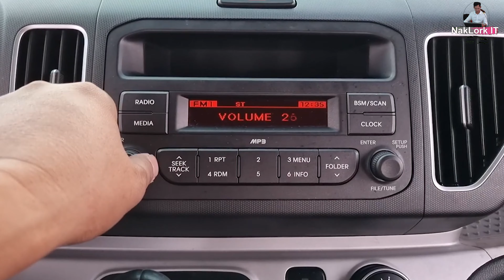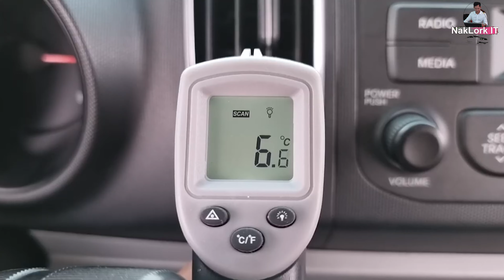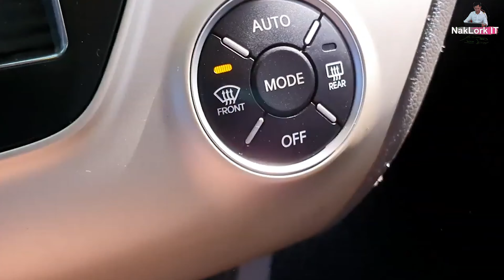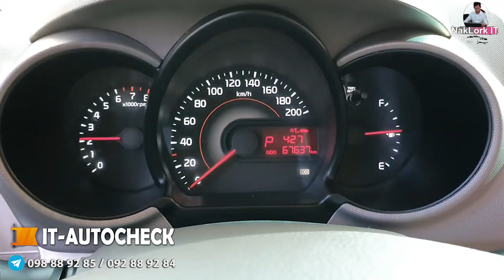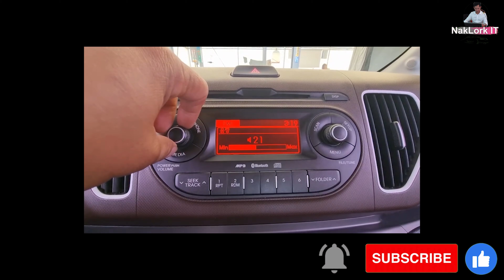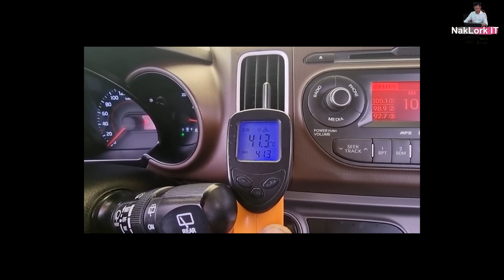មិនគួរមើលរំលងឡានទីក្រុងមួយប្រភេទនេះ Kia Ray may be the best choice for city car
🟡ផេករបស់ខ្ញុំឈ្មោះ "អ្នកលក់-អាយធី" ខូចហើយ
សេវាកម្មមើលប្រវត្តិន៍ឡាន/Autocheck
🔹 IT-Autocheck &ទំនុកចិត្ត100%
🔹 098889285 Smart (Telegram) / Page: IT-Autocheck
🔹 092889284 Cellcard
🔹 ជៀសវាងទិញប៉ះឡានមិនល្អ/ទំនុកចិត្ត១០០%
🔹 សូមប្រើសេវា  "IT-Autocheck"